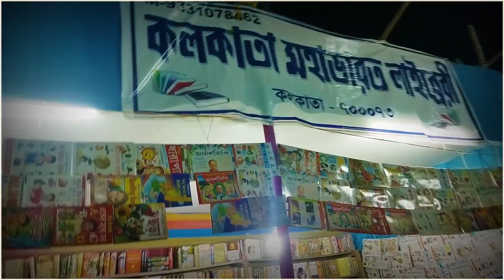মানভূম মেলা🔥 | মানবাজার বইমেলা ও আনন্দ মেলা😍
মানভূম মেলা🔥| মানবাজার বইমেলা ও আনন্দমেলা😍

Boi mela
Boimela 2023
Boimela udbodhan
Boimela vlog
Boimela 2022
Boi mela live
Boi mela stage program
Boimela purulia
Purulia mela
Manbajar boimela
Manbazar boimela 2023
Manbajar poddar para
Manbajar boimela vlog
Manbajar boimela video
Boimela vlog
Boimela status
Boimela o anondo mela
Anondo mela 2023
Mela 2023
Ananda mela
Ananda mela 2022
Mela
Mela vlog background music
Mela no copyright song
Mela vlog musicmusic
Mela vlog sourav joshi
Mela vlog music no copyright
My first vlog
Vlog video viral kese kare
Vlog video kese banaye
Vlogs with Mishra family
Bangla vlogvlogs
Melar blog
Bangla vlog channel
বইমেলা
মানবাজার বইমেলা
আনন্দ মেলা
মেলার ভিডিও